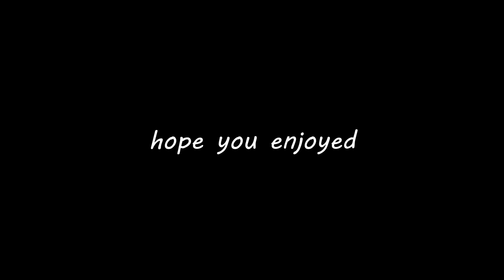TimmFE | Highlights #28 | creedv2​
TimmFE | Highlights #28

Song 1: jee - barbie

Song 2: rosetta

console,
best fortnite player,
faze sway,
cash cup highlights,
chronic rc,
chronic 90s,
clix highlights,
hazard fortnite montage,
chronic fortnite,